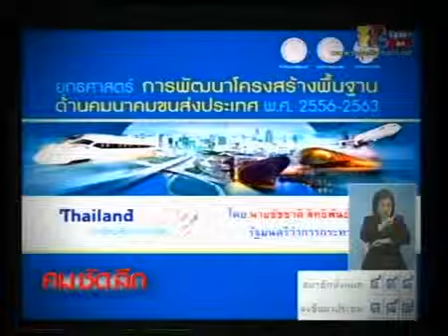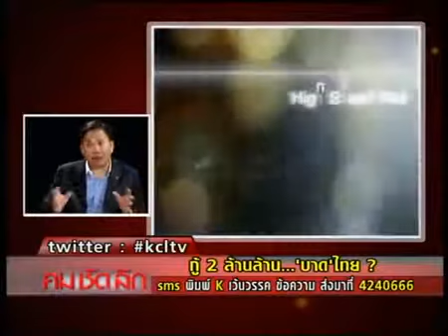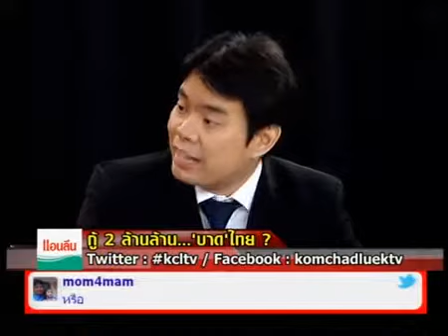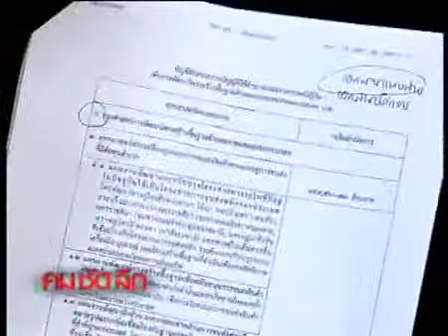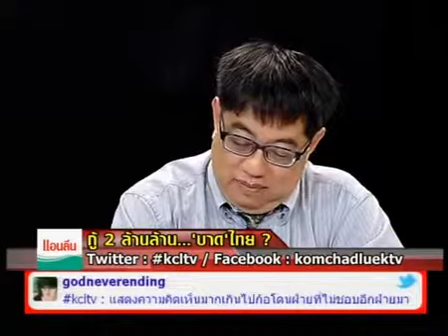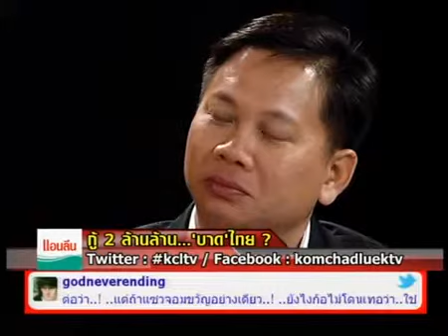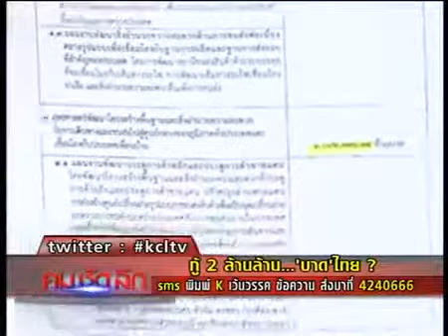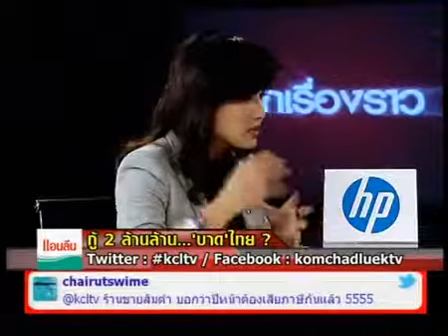กู้ 2 ล้านล้าน (บาด) ไทย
รายการ คม-ชัด-ลึก วันพฤหัสบดีที่ 28 มีนาคม 2556